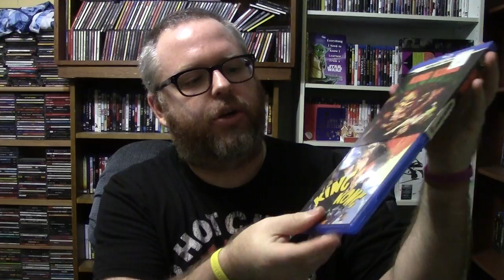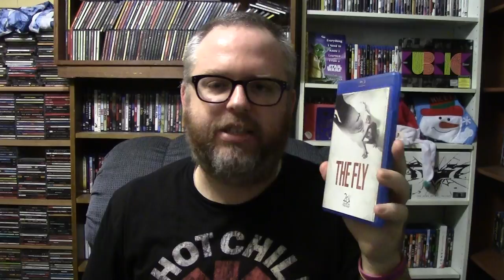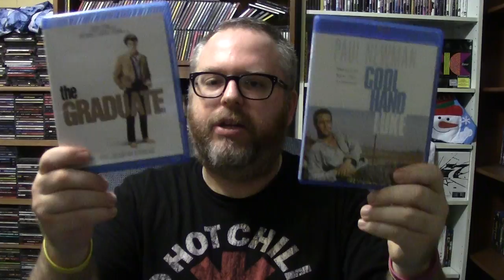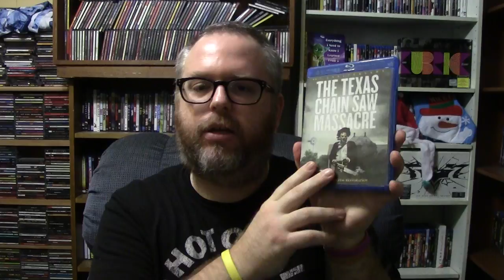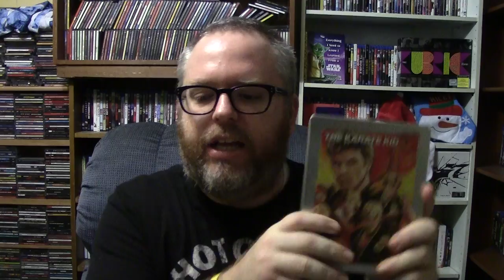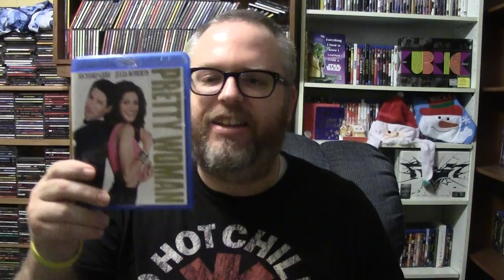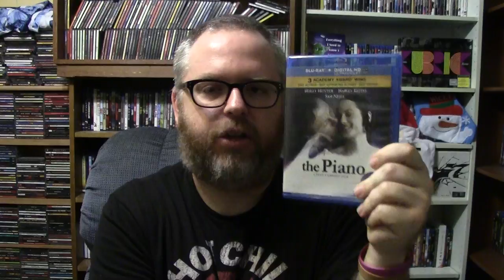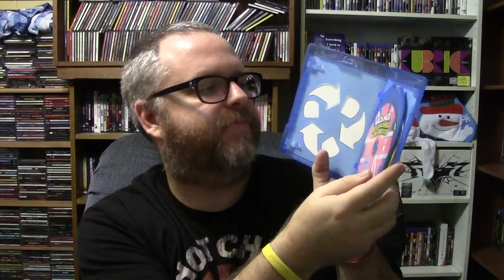Blu-Ray Haul 2/15/18 Movies from the 1930s to the 1990s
Get Lyft for the most affordable ride in town. Terms apply.